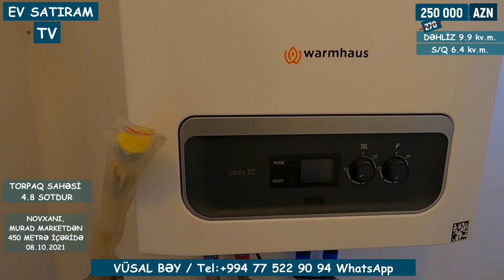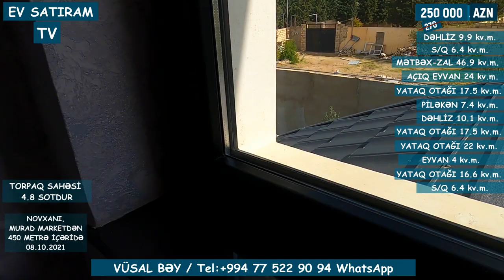QİYMƏT ENDİRİLDİ! 215 000 MANATA, MÜASİR MONOLİT EV SATILIR SARIQAYA, NOVXANI BAĞLARINDA